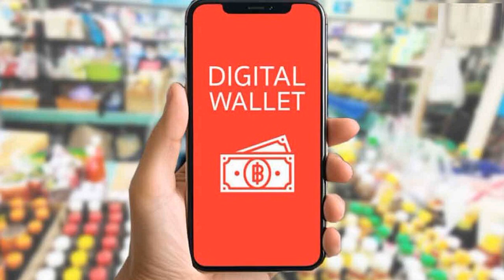ร้านสะดวกซื้อเฮ! พณ โวร้านค้าแห่ลงทะเบียน ดิจิทัลวอลเล็ต คาด ต ค เริ่มจ่ายเงิน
23 ก.ค. 2567
10:51 น.
ร้านสะดวกซื้อเฮ รมว.พาณิชย์ เผยร้านค้า แห่ลงทะเบียนร่วมโครงการดิจิทัลวอลเล็ตเพียบ-เซเว่นร่วมได้ คาดต.ค.67 เริ่มจ่ายเงิน รายละเอียดรอหลังแถลงพรุ่งนี้
เมื่อเวลา 09.00 น. วันที่ 23 ก.ค.2567 ที่ทำเนียบรัฐบาล นายภูมิธรรม เวชยชัย รองนายกรัฐมนตรีและรมว.พาณิชย์ ให้สัมภาษณ์ถึงกระทรวงพาณิชย์ได้สรุปสินค้าที่อยู่ในโครงการเติมเงิน 10,000 บาท ผ่าน ดิจิทัลวอลเล็ต แล้วหรือไม่ว่า อยู่ในกระบวนการทำงาน ตอนนี้คืบหน้าไปเยอะแล้ว รวมถึงเรื่องร้านค้าก็คืบหน้าไปมาก ทั้งสินค้าต้องห้ามและสินค้าที่ไม่สามารถเข้าร่วมโครงการได้ ก็พิจารณามาเยอะแล้ว
หลังจากวันที่ 24 ก.ค. จะมีการชี้แจงรายละเอียดต่างๆ มีความคืบหน้าอย่างชัดเจน คาดว่าไม่เกิน 1 สัปดาห์ ในส่วนของกระทรวงพาณิชย์ ไม่อยากพูดหลายเรื่องมารวมกัน เพราะมันเป็นเรื่องของรายละเอียด โดยวันที่ 24 ก.ค.จะเป็นเรื่องที่เกี่ยวข้องกับประชาชนทั้งหมดว่า จะต้องทำอย่างไรและมีเงื่อนไขอย่างไร สำหรับคนมีสมาร์ทโฟนและไม่มีสมาร์ทโฟนต้องทำอย่างไร

เมื่อถามว่าคิดว่าจะมีร้านค้าตอบรับ การลงทะเบียนมากน้อยแค่ไหน นายภูมิธรรม กล่าวว่า ตอนนี้ก็มีเยอะแล้ว สมาคมค้าปลีก 500,000 กว่าร้านค้า ร้านธงฟ้า 146,000 ร้าน และร้านอาหารธงฟ้า 5,000 ร้าน ซึ่งตอนนี้ก็ทยอยติดต่อมา ซึ่งบางส่วนได้มีการจัดการรายละเอียดแล้ว โดยแยกกันทำงาน
ส่วนองค์กรปกครองส่วนท้องถิ่น (อปท.) หาบ เร่ แผงลอย ถ้าจำตัวเลขไม่ผิดจะอยู่ที่ 500,000 ร้าน ซึ่งร้านค้าเหล่านี้ได้ยื่นมาแล้ว และคิดว่าในวันที่ 24 ก.ค. เมื่อมีการชี้แจงเสร็จสิ้นในส่วนนี้ ก็จะดำเนินการต่อ เข้าใจว่าภายในเดือนต.ค.2567 จะเริ่มจ่ายเงินให้เรียบร้อยไปตามกระบวนการ
ส่วนเรื่องของหมวดสินค้ามีความคืบหน้าไปเกือบ 80% แล้วหรือยัง นายภูมิธรรม กล่าวว่า คืบหน้าไปเยอะมาก ซึ่งคิดว่าหลังการประชุมคณะกรรมการโครงการเติมเงิน 10,000 บาทผ่านดิจิทัลวอลเล็ต ที่ตึกภักดีบดินทร์ทำเนียบรัฐบาล และมีการแถลงหลักการก็จะชัดเจน ก่อนจะทยอยแถลงรายละเอียดอีกครั้งหนึ่ง ซึ่งในเดือนต.ค.ก็จะเรียบร้อย
เมื่อถามย้ำว่าส่วนของร้านค้าร้านเล็กๆ อย่างเช่น ร้าน หมูปิ้งจะลงทะเบียนได้ที่ไหน นายภูมิธรรม กล่าวว่า ในวันที่ 24 ก.ค.นี้ ส่วนต่างๆ จะแถลงตามขั้นตอน ซึ่งเราก็จะได้เห็นและได้เข้าใจหมด โดยจะมีคอลเซ็นเตอร์ให้สอบถามด้วย
เมื่อถามอีกว่าร้านค้าเซเว่นสามารถเข้าร่วมโครงการได้หรือไม่ นายภูมิธรรม กล่าวว่า เข้าใจว่าได้